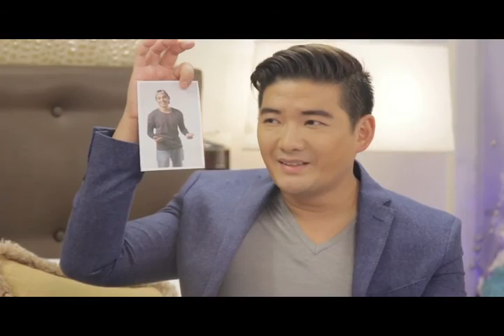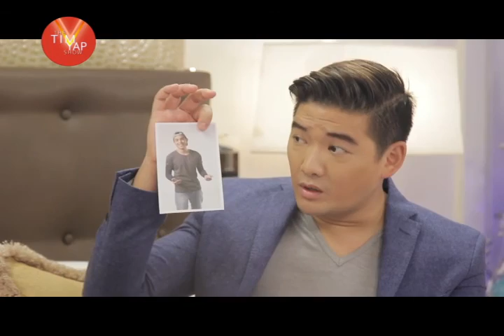The Tim Yap Show Season 7 - Episode 57 - Doc Pie Calayan